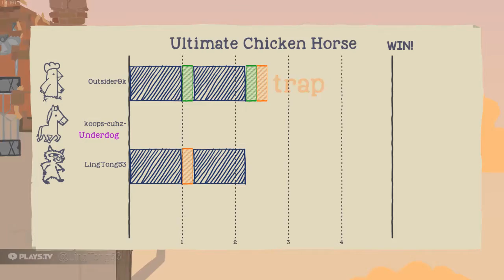Late night Ultimare Chicken Horse with Outsider9k and Koops